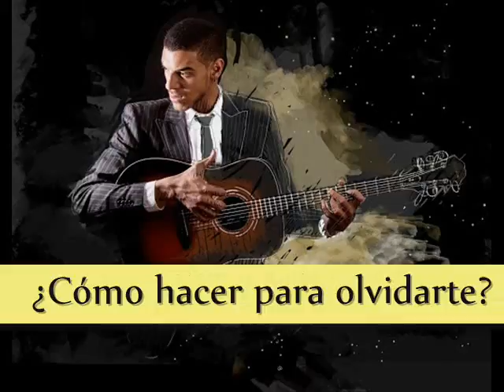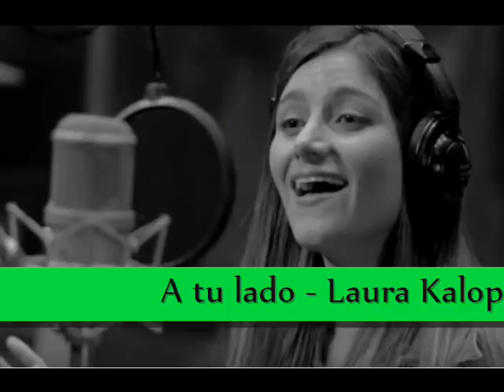Febrero 7 al 13 de 2016 - Top 22 de Camilo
En 2016, seguimos con el único conteo en el que se funden el pop, la salsa y la música tradicional colombiana. Son las 22 canciones más importantes de este top variado, desde Ibagué (Colombia).

SALIERON:

ECOS DE AMOR - Jesse y Joy
LESLIE - Colectro

RECOMENDADAS:

LEAN ON - Major Laze
TODOS TENEMOS UN AMOR - Trío BossaNova

*CASILLAS DE LA 23 A LA 40:

23. GYAL YOU A PARTY ANIMAL - Charly Black (Antes: 25 - Más alta: 15)
24. FRENESÍ - Estemán (Antes: 24 - Más alta: 1)
25. TODOS TENEMOS UN AMOR - Trío BossaNova (Antes: 39 - Más alta: 25)
26. LEAN ON - Major Laze (NUEVA)
27. SOMOS DOS - Bomba estéreo (Antes: 23 - Más alta: 4 x2)
28. ME ESTOY ENAMORANDO - BossaNova Trío (Antes: 27 - Más alta: 1 x4)
29. ECOS DE AMOR - Jesse y Joy (Antes: 22 - Más alta: 22 x2)
30. LE HACE FALTA UN BESO - Alejandro González y Siam (Antes: 30 - Más alta: 4 x2)
31. LESLIE - Colectro (Antes: 20 - Más alta: 20 x2)
32. CUANDO TE VEO - Chocquibtown (Antes: 34 - Más alta: 1)
33. LA VAQUERÍA - Aura y Heidy (Antes: 31 - Más alta: 1 x3)
34. TE TENGO - Laura Kalop (Antes: 32 - Más alta: 1 x4)
35. LA TIERRA DEL OLVIDO - Carlos Vives y amigos (Antes: 33 - Más alta: 1)
36. LAS COSAS DE LA VIDA - Carlos Vives (Antes: 26 - Más alta: 10)
37. LLAMARADA - Lara y Acosta (Antes: 28 - Más alta: 2)
38. UNA HISTORIA DIFERENTE - Santiago Cruz y Dani Martín (Antes: 36 - Más alta: 1)
39. CANTA, TIPLE - Laura Kalop (Antes: 37 - Más alta: 1 x4)
40. MI VERDAD - Maná y Shakira (Antes: 40 - Más alta: 1 x7)